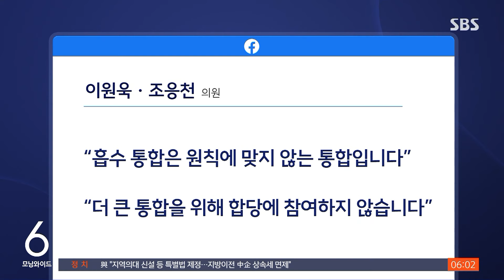'새로운미래' 창당…이원욱·조응천, 돌연 불참 선언 / SBS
〈앵커〉

이낙연 대표와 김종민 의원 등이 새로운미래라는 당을 만들어 힘을 합쳤습니다. 김 의원과 함께 민주당을 탈당한 이원욱, 조응천 의원은 창당대회가 진행되던 중에 통합에 불참한다고 발표했습니다. 같은 뿌리를 둔 민주당 탈당파 사이에서도 분열이 일어나면서 앞으로 제3지대 세력 간 통합에 영향이 있을 걸로 보입니다.

오늘(5일) 첫 소식, 김학휘 기자입니다.

〈기자〉

이낙연 대표의 새로운미래와 민주당 탈당파가 이끈 미래대연합이 공동 창당했습니다.

당명은 논란이 일었던 '개혁미래당' 대신 '새로운미래', 이낙연 대표와 김종민 의원이 공동 대표를 맡았습니다.

[이낙연/새로운미래 공동대표 : 망국적인 양당 독점의 정치 구도를 깨뜨리겠습니다. 모든 것이 불안한 윤석열 정부를 가장 준엄하게 심판하겠습니다.]

이준석 개혁신당 대표 등 제3지대 세력이 총출동했지만, 김종민 의원과 미래대연합을 결성했던 이원욱, 조응천 두 의원은 창당대회 진행 중 합당 불참을 선언했습니다.

"흡수 통합은 원칙에 맞지 않는다"며 "더 큰 통합을 위해 합당에 참여하지 않는다"고 SNS에 입장을 밝혔습니다.

[박원석/미래대연합 공동대표 : 작은 통합을 못 하는 대통합이 어떻게 가능할지 저로서는 의문입니다. '제2의 윤영찬 사태다' 이렇게 저희는 당혹스럽게 이 상황을 받아들입니다.]

탈당파 의원들은 신당 당명과 이준석 대표의 개혁신당과의 통합, 신당 지도 체제 등을 놓고 이낙연 대표 측과 갈등했고, 이 대표의 총선 출마 등 역할론을 강하게 요구하며 부딪혔습니다.

[이낙연/새로운미래 공동대표 : ('호남에서 바람을 일으켜달라', '출마를 해줬으면 좋겠다' 이런 분들도 있는데.) 호남뿐만 아니라 전국적인 과제죠. 그런 숙제가 있다는 걸 잘 알고 있습니다.]

제3지대 중텐트를 표방한 '새로운미래'가 출범은 했지만 이준석 신당과 뭉치는 '빅텐트'로 가기도 전에 내부 분열에 휩싸인 모양새입니다.

(영상취재 : 양현철, 영상편집 : 박정삼)